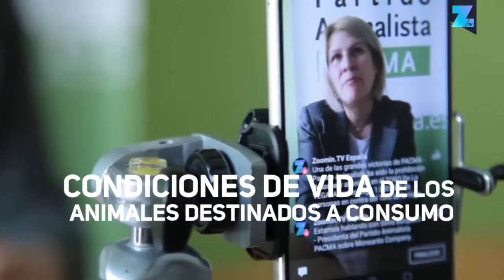PACMA '285 000 votos y no tenemos escaños'